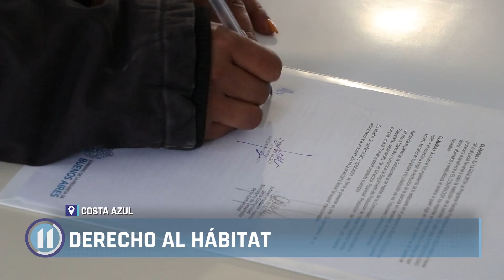Regularización dominial en Costa Azul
Se realizó la firma y entrega de 38 boletos de compraventa a los vecinos del barrio en el Centro Comunitario.

Esta primera etapa necesaria, para luego escriturar, forma parte del proceso de regularización dominial que se realiza en conjunto con la provincia.